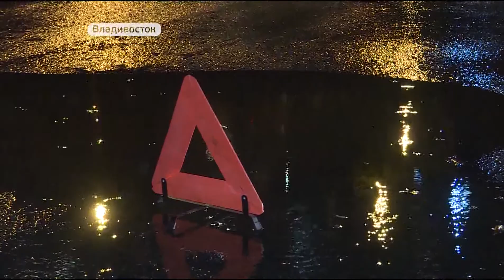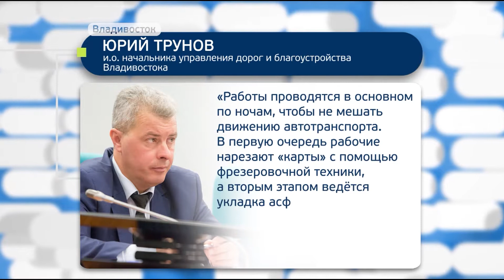Олег Кожемяко дорожникам Приморья: Организуйте работу 24 часа в сутки